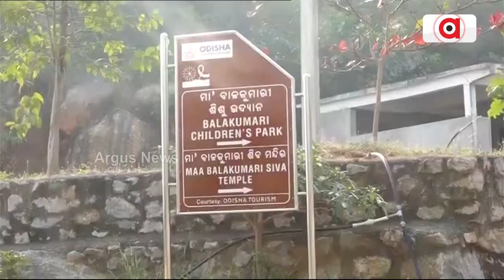Ganjam's Balkumari Pith Is A Tourist Attraction || Maa BalaKumari Temple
Ganjam's Balkumari Pith Is A Tourist Attraction